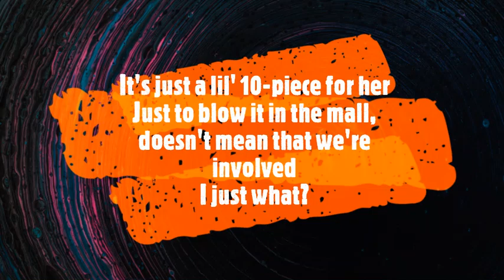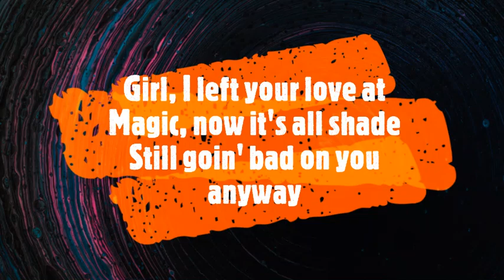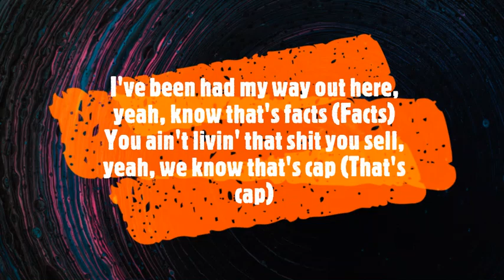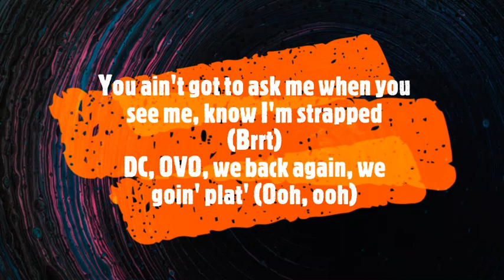Meek Mill, Drake - Going Bad (Lyrics)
Lyrical Video of Meek Mill, Drake's - Going Bad